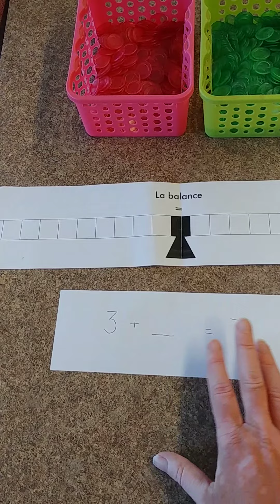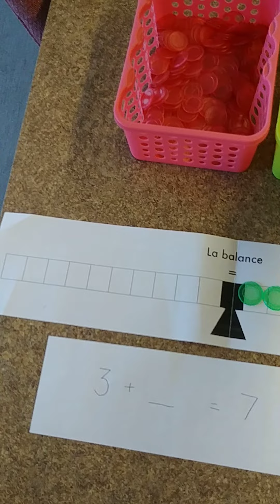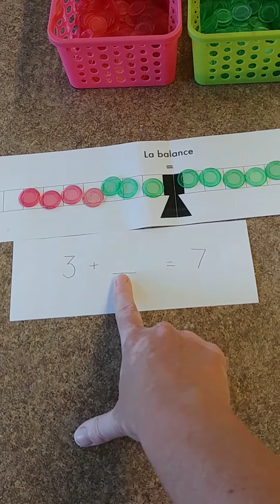26 mai 2020